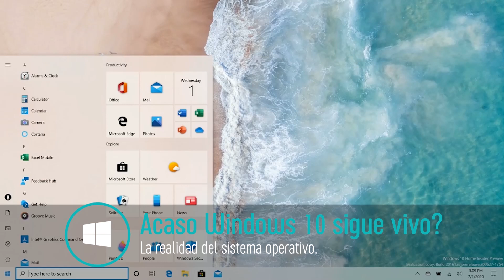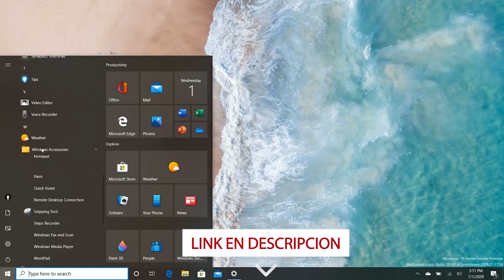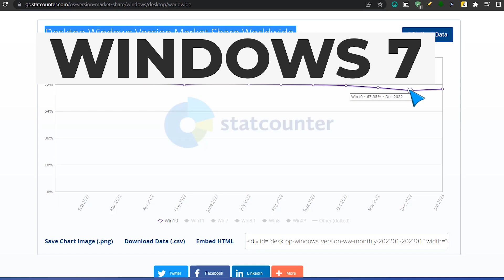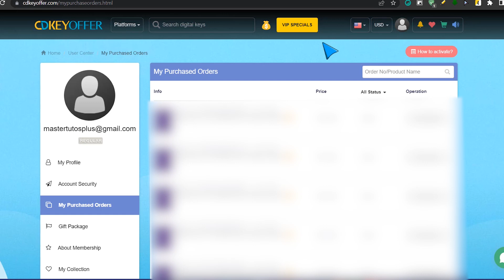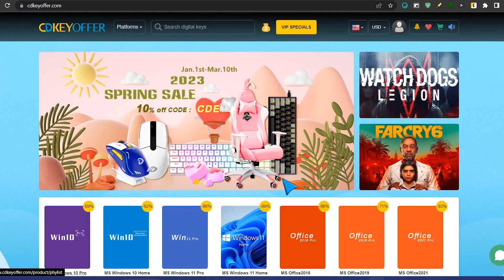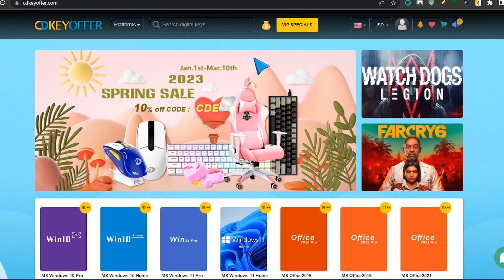⚡A Windows 10 TODAVIA le QUEDA MUCHA VIDA / ULTIMO RECURSO para UN BUEN SISTEMA!